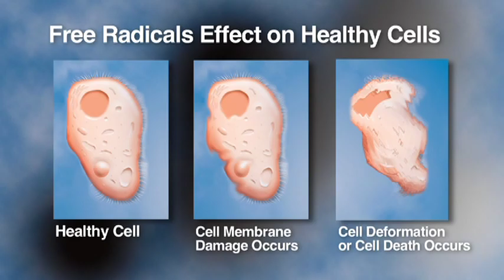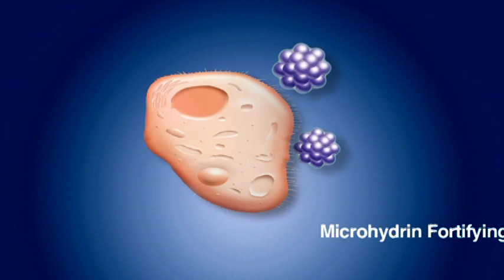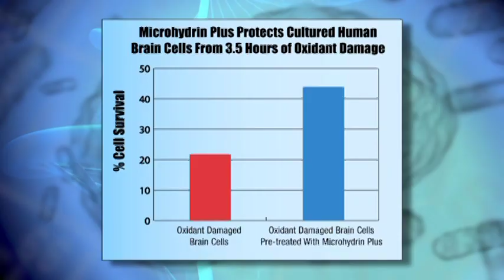VTS 04 1